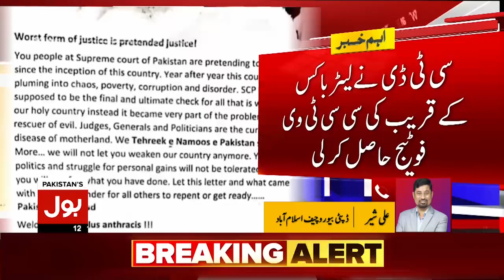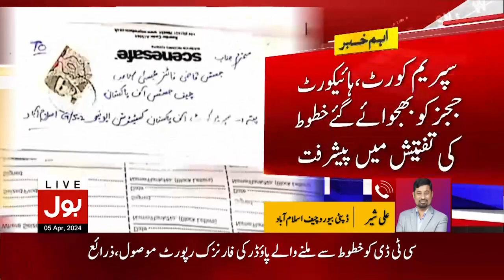Supreme Court judges Also Receive Threatening Letters | Latest Updates | Breaking News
supreme court live hearing today | Supreme Court Decision Today | Islamabad High Court Judges Letter | Islamabad High Court 6 Judges Letter | Islamabad High Court | Judges News | Judges Ka Khat | Judges Write Letter | Judges Life In Danger | Qazi Faez Isa | Supreme Court Of Pakistan | Justice Qazi Faez Isa | Justice Faez Isa | Shahbaz Sharif | Today News | Live News | Pakistan News | qazi faez isa | imran khan | pti | pti news | Letter Judges! Great News From The Supreme Court! | Judges Letter Suo Motu Case: Will Full Court Bench Be Formed | Chief Justice Remarks in Suo Moto Case | An investigation into receiving letters to Chief Justice and other justices has started | CJP Qazi Faez Isa | three SC judges also receive suspicious letters